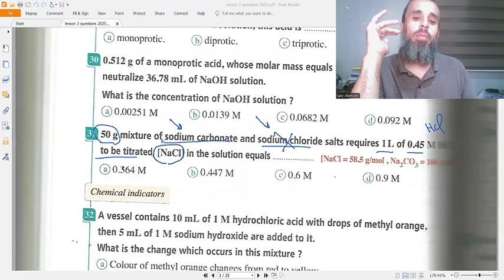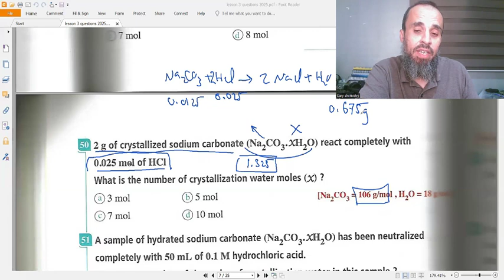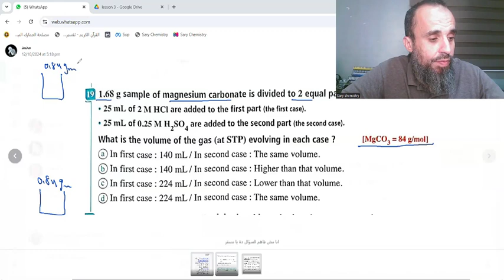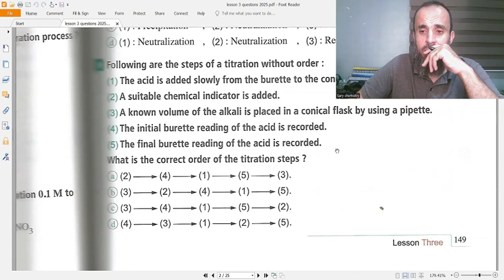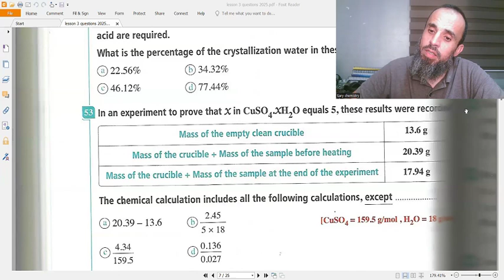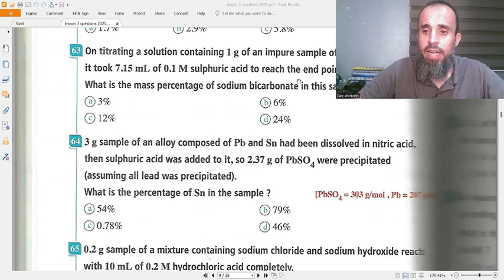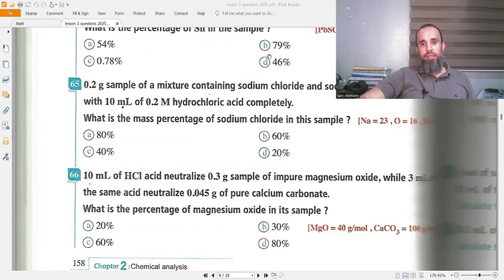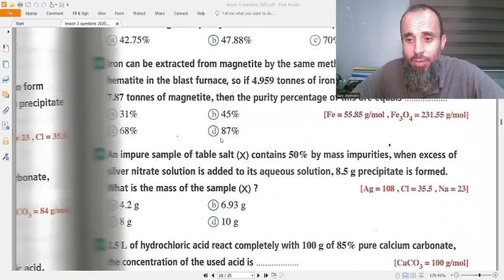some quantitative analysis questions